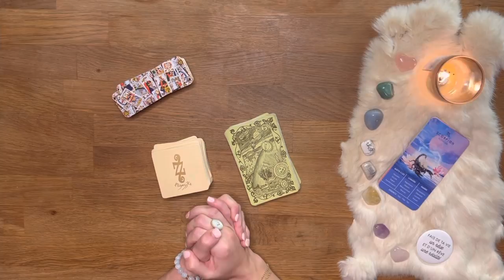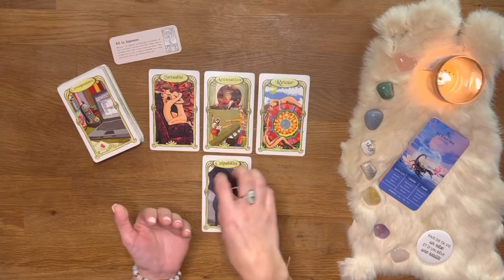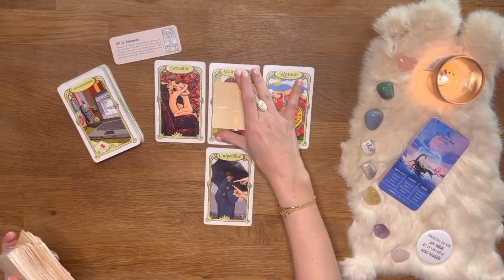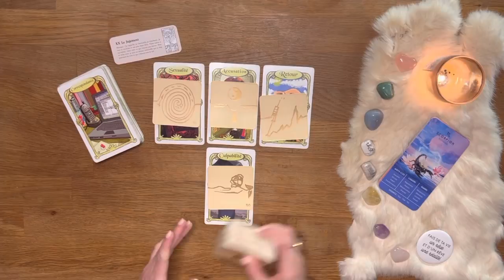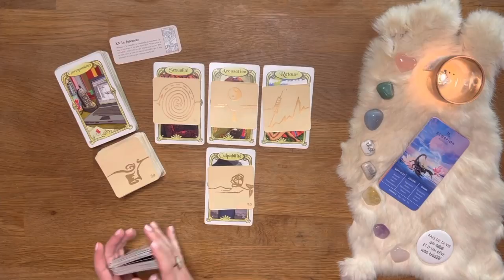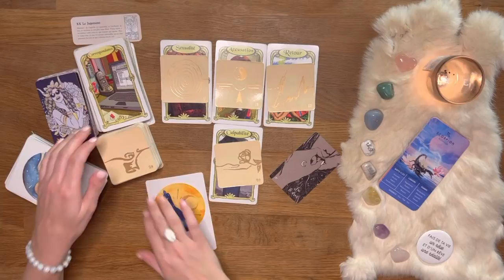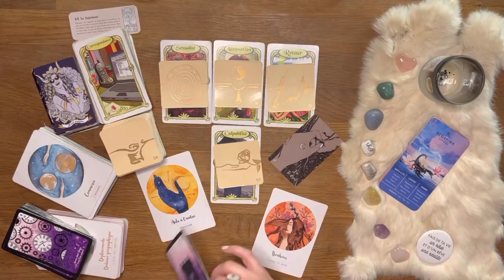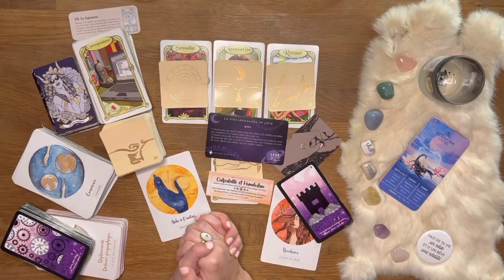♏️ Scorpion : Sortez du silence et de l'isolement les amis ! 21 au 27 mars 2022 - Tirage - Guidance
01:31 Début du tirage - Bienvenue sur votre tirage Ce qui arrive à vous du mois de mars 2022 mes amis Scorpion !

AMIRIS